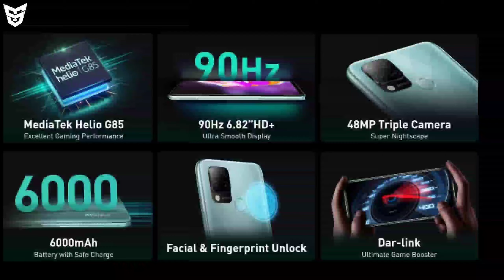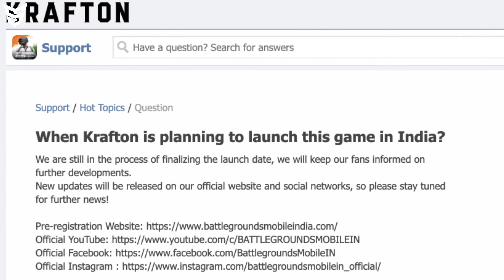Realme X7 Max Price | BGMI Launch Date | Redmi Note 10 5G Series | Realme V25 5G | Vivo V21e 5G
Dosto Ye Video Main Aapko Main 10 Se Bhi Zada Kafi Interesting Tech News Batata Hu.To Dosto Swagt Hai TECH HEADLINES Ke Ek Naye Episode Main.Dosto Mujhe Umeed Hai Ki Aapko Ye Video Pasand Aaya Hoga.

🔵Timestamps
0:00 Intro
0:25 Poco M3 Pro 5G Launched [Previous Video]
0:37 Realme Smartphone With SD778G!!!
1:09 Vivo V21e 5G!!!
1:37 Realme V25 5G!!!
2:07 Snapdragon X65 Modem-RF
2:19 Redmi Note 10 5G Series Launch Date!
3:02 Oppo Reno 6/6 Pro/6 Pro Plus Official Renders!!!
4:12 Apple Watch 7 Series Images!!!
4:37 Samsung Galaxy M32!!!
4:48 Realme X7 Max Indian Price!
5:35 Vivo TWS 2 And Vivo TWS 2e Launched!!!
6:02 Samsung Galaxy F52 5G Launched!!!
6:25 Infinix Hot 10S Launched!!!
7:04 Meizu Smartwatch Launch Date!!
7:13 OnePlus Smartphone With Dimensity 1200!!!
7:29 RedmiBook Pro Launch Date!
7:47 OnePlus 9R Green Colour!!!
7:57 Qualcomm Tech Summit Event 2021 Dates!
8:19 Realme AIOT Products Launched!!!
8:57 Nubia Z30 Pro Launched!
9:48 BGMI Launch Date Anoucment!
10:32 Oppo Enco Free2 Launch Date!!
10:54 Redmi Note 10 Ultra Specifications/Price!
11:34 Realme DIZO Smartwatch Live Image!!!
AAJ BIJLI JALDI CHALI GAYI ISLIYE ENDING NAHI RECORD HO PAYA :D

Poco M3 Pro 5G Launched/Oppo Reno 6 Series/Realme GT Flash Edition/Redmi K40 GE Luxury Launch Dates